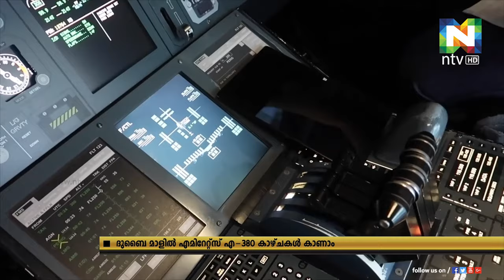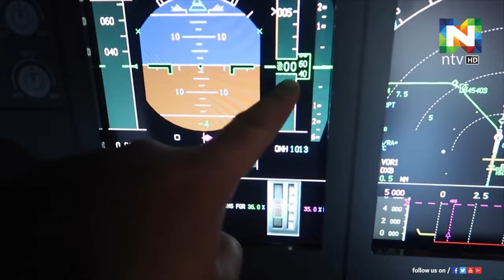ആകാശഭീമന്‍ എമിറേറ്റ്‌സ് എ 380 യിലെ വിസ്മയക്കാഴ്ചകള്‍ കാണാന്‍ അവസരം ഒരുക്കി അധികൃതര്‍.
എമിറേറ്റ്‌സും എമ്മാറും ചേർന്നാണ് ദുബൈ മോളില്‍ അസുലഭ നിമിഷങ്ങള്‍ സമ്മാനിക്കുക.